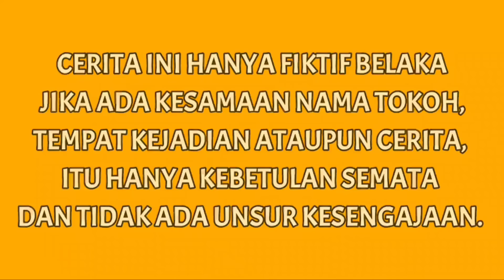JAGOAN SEASON 2 Eps 51 | Mikael Family